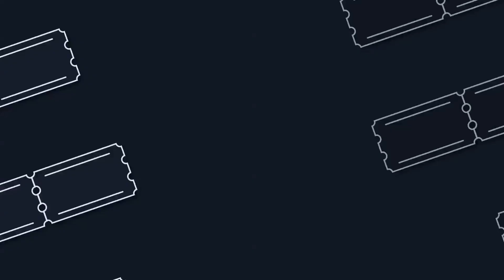Te invitamos a disfrutar de "La Planta Insolente"